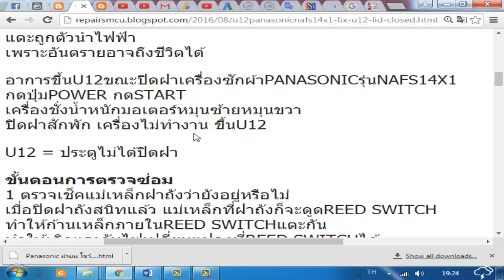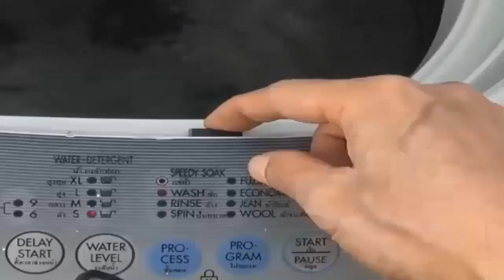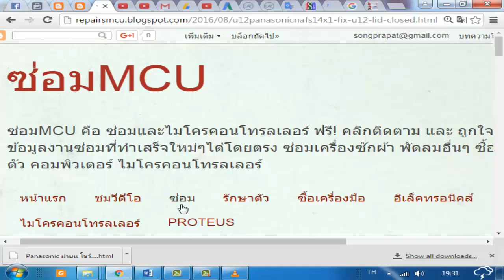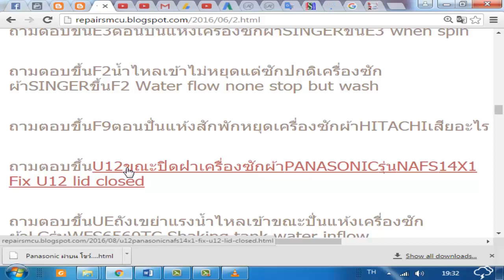ขึ้นU12ขณะปิดฝาเครื่องซักผ้าPANASONICรุ่นNAFS14X1 Fix U12 lid closed